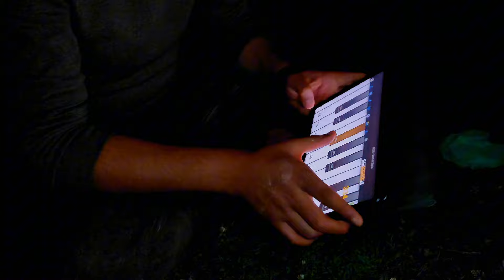Night Camping With My Friends || Prank Gone Wrong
THIS IS MY VLOGING CHANNEL SO SUPPORT ME GUYS